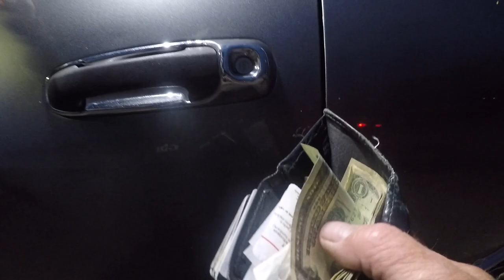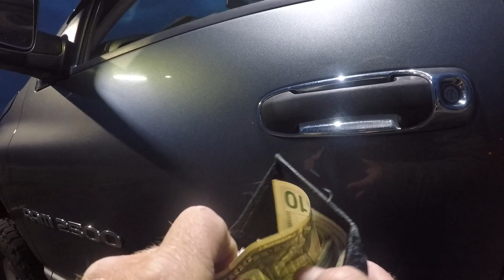They are Setting up to Spawn in the Average Joe Solo Bass tournament on Truman Lake 4-16-23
Ride along with me in the Average Joe Solo on Truman Lake. It is a Jig Fest right now as the fish are picking areas to spawn I actually found one but couldn't find it in the footage..on a big yellow spot...That's what a bed looks like in the light stain Truman has right now and has been very clear this year...It all relative guys...not like T-Rock clear but clear for Truman standards..2 baits are really getting it done..Squarebill crankbait in a phantom brown craw pattern and the 7/16 Finesse Heavy cover jig by Jewel with Zoom ultra speed vibe